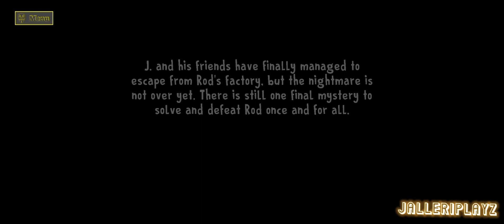Ice Scream 8 FINAL CHAPTER Escape Ending